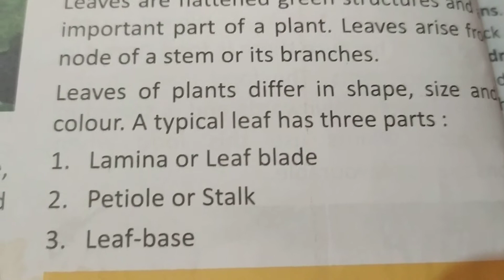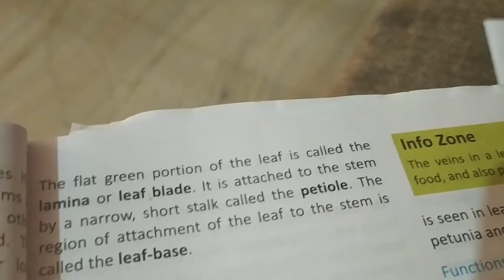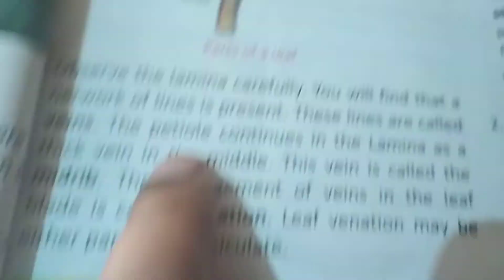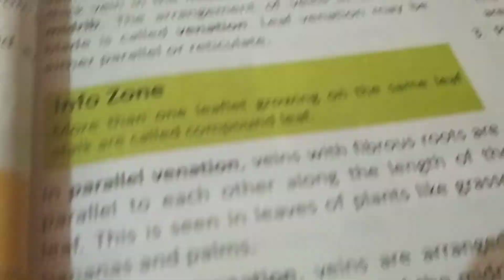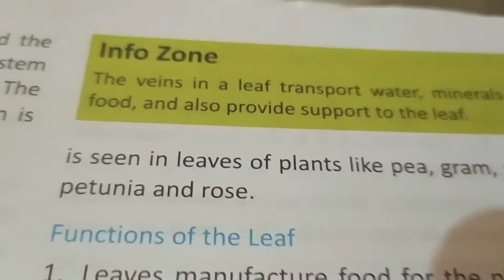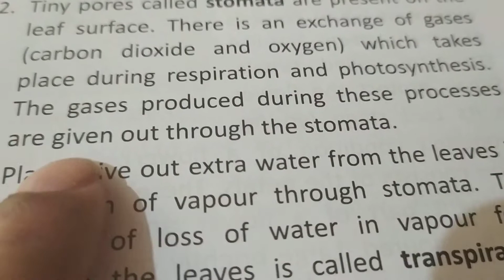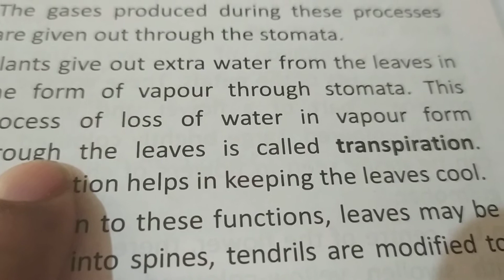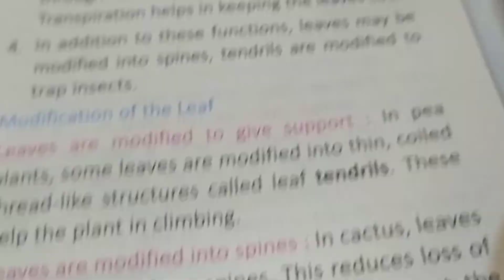Class-6 science The 🍃leaf